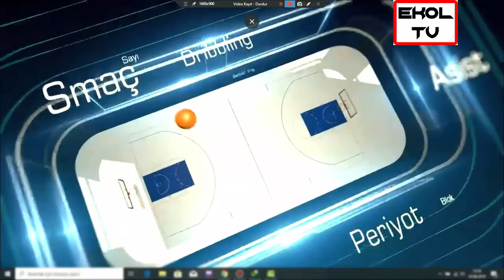Nba Saati | Erbatur Ergenekon, Murat Murathanoğlu | 24 Ağustos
İzlediğin için teşekkürler. Daha sonra görüşmek üzere.